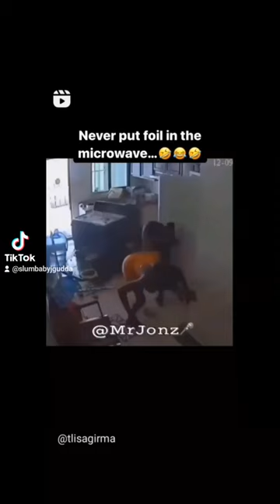Never Put Foil In The Microwave 😂😂😂